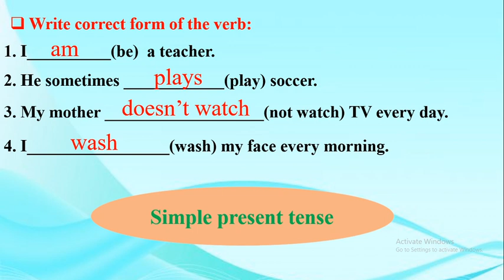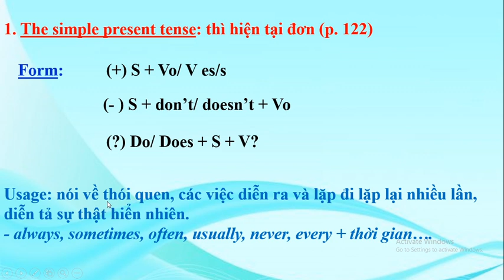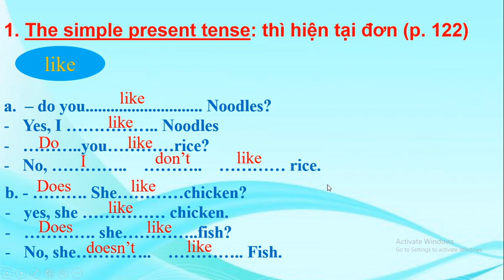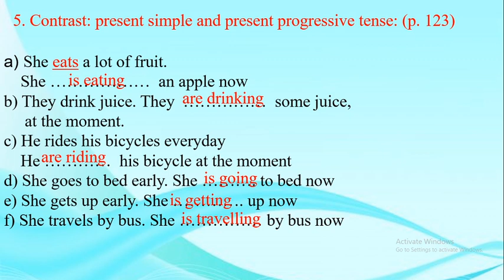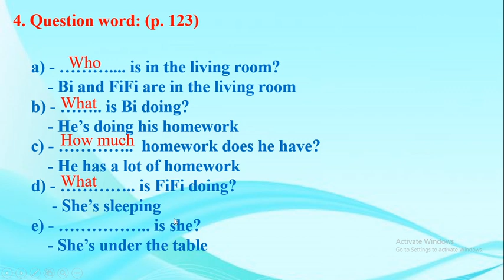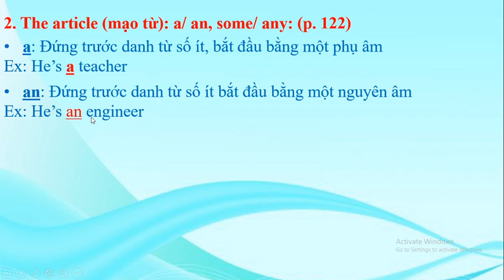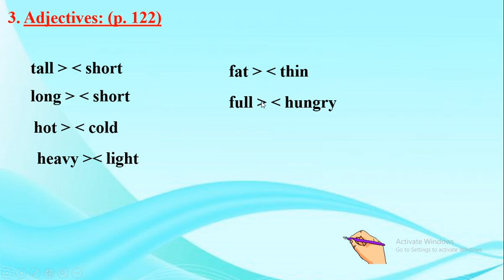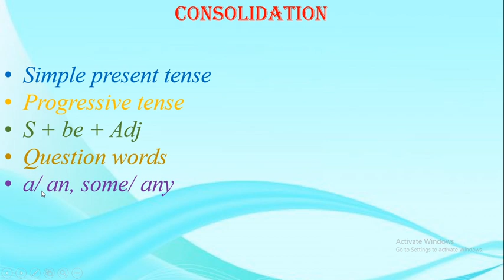English 6 UNIT 11 GRAMMAR PRACTICE tuan 24 tiet 67 _ THÁI BẢO THANH TRÚC